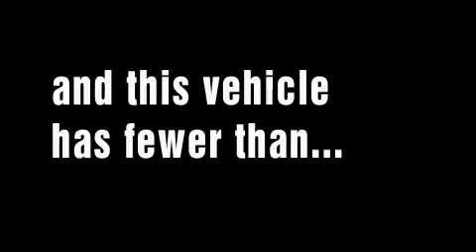Preowned 2008 Cadillac DTS San Antonio TX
We are proud to present this 2008 Cadillac DTS.

 Year: 2008
 Make: Cadillac
 Model: DTS
 Engine: Northstar 4.6L DOHC V8
 Trans.: Automatic
 Exterior: Brown
 Miles: 15,033
 Interior: Tan

 Ken Batchelor Cadillac Saab Hummer

 Used 2008 Cadillac DTS San Antonio TX